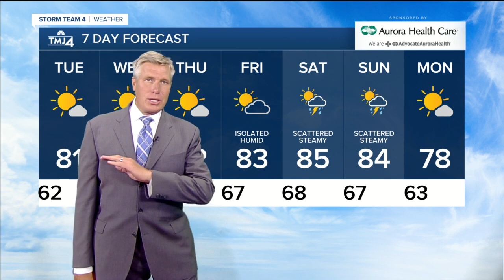Storms bring a few inches to SE Wisconsin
Severe storms dropped a few inches of rain in some part of southeastern Wisconsin.